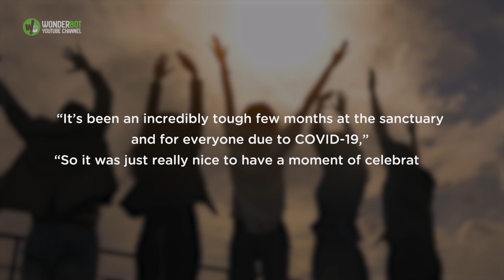This adorable seal is so happy to get a giant ice cake for his 31st birthday